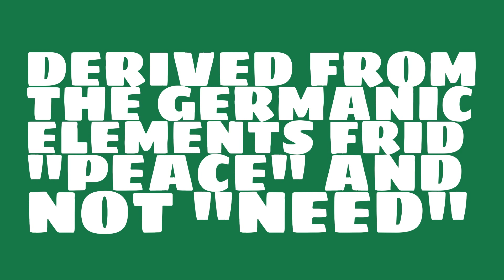Is the name Fridenot masculine or feminine?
What is the origin of the name Fridenot? What does Fridenot mean?